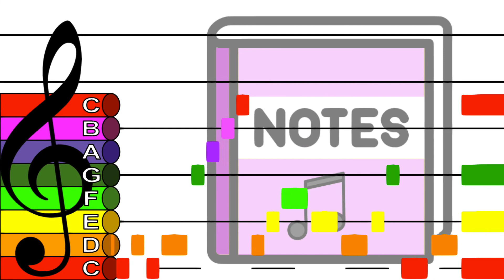Minuet in G - Treble Clef Boomwhacker Play Along